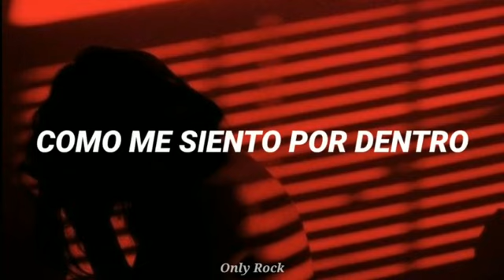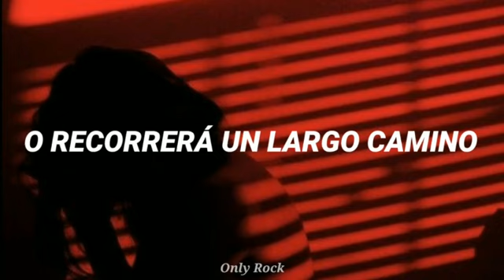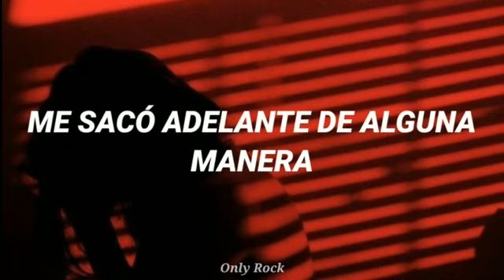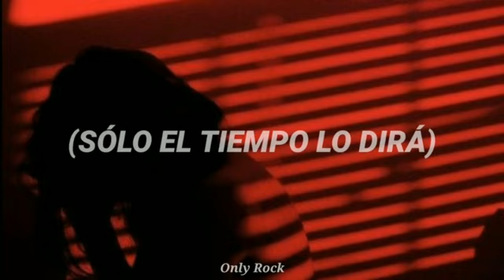Poison - only time will tell (Sub español)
Only time will tell by poison